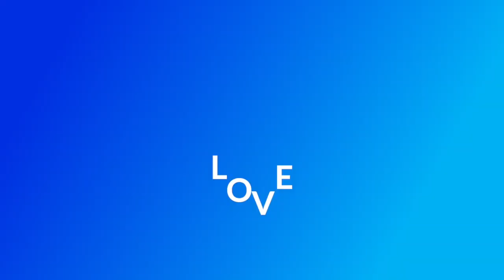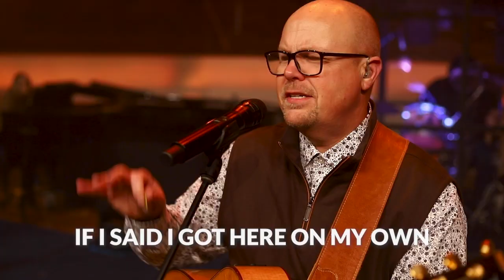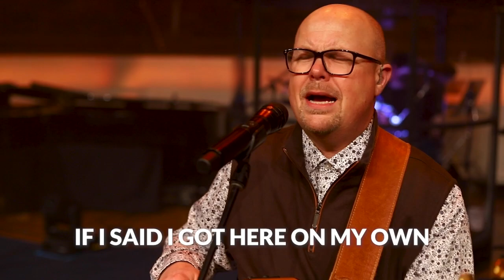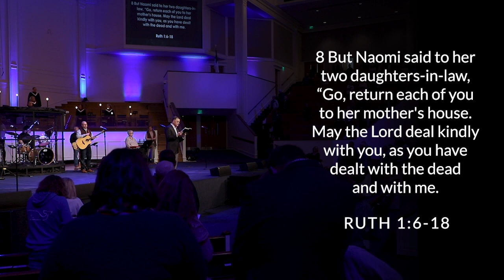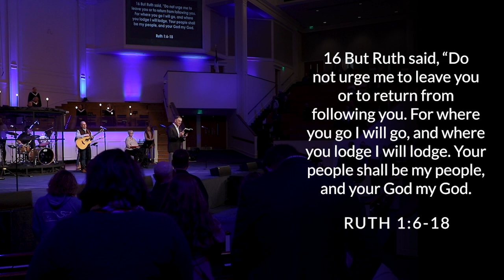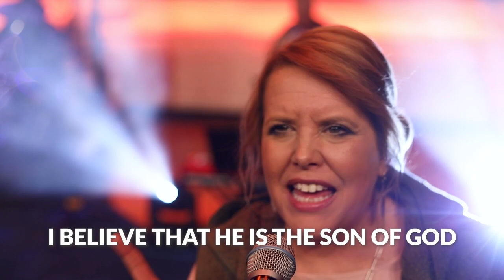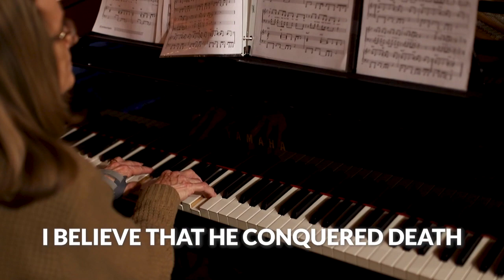March 5, 2023 Online Worship Service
Join us for our 7:00pm Online Worship Service!

First Baptist exists to worship God, love people, share Jesus, and make disciples! We invite you to worship with us in-person on Sundays at 10:30am or online throughout the week!

Give Online: fbct .org/give
First Time Guests: fbct .org/connectcard